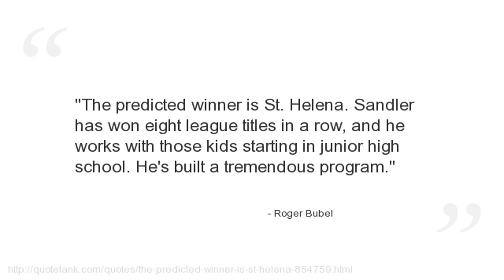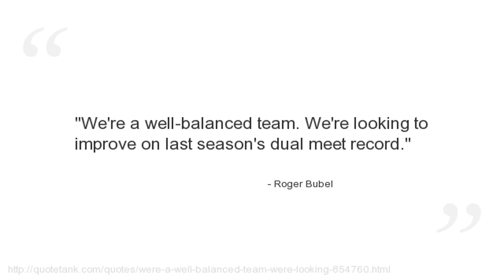Roger Bubel Quotes